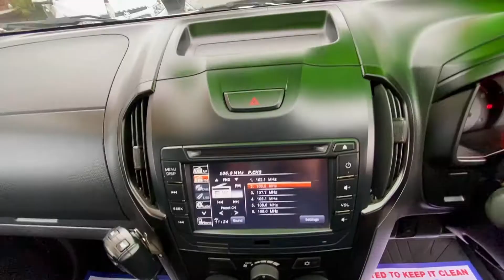2019 ISUZU D MAX MY19 SX SINGLE CAB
Like NEW 2019 Iszuz D-max Ute

- Just Serviced with Complete Log Book
- Built 2019 Turbo Diesel
- CB Radio
- Trade Ready with Huge Tray with Drop Down Sides
- Enormous Canvas Canopy

Popular  Features Include
- Bluetooth Connectivity
- Cruise Control
- Central Locking with Multiple Keys
- Tinted Windows
-  3.0ltr Turbo Diesel Ute